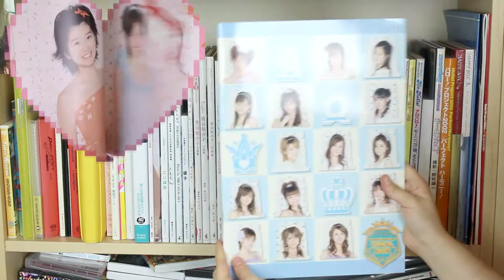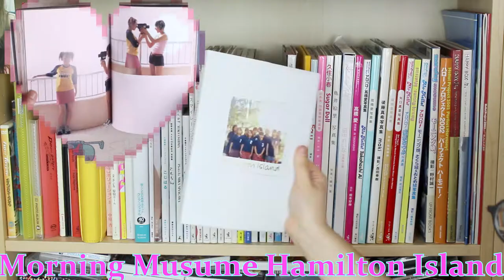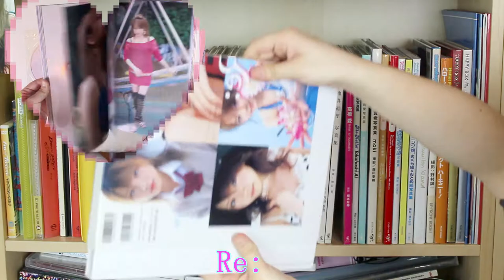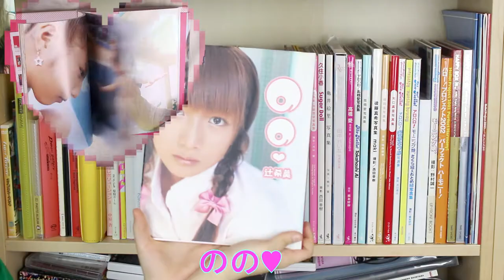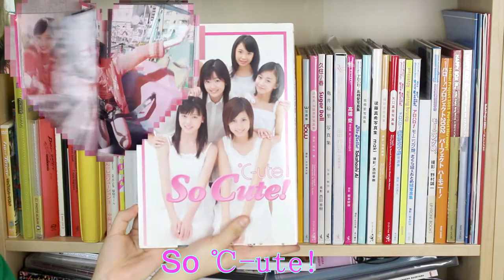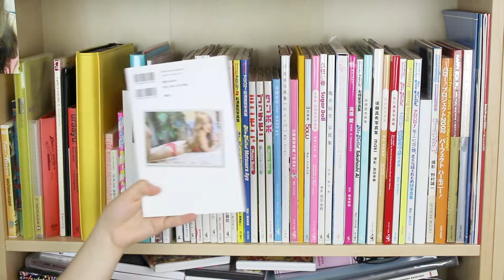Idol Photo Book Collection || Toasty Planet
I have been collecting photo books for a couple of years now. Although I have been a huge Hello!Project and idol fan for nearing 10 years, I only started to collect books more recently. Hope you enjoyed!

Find me::
Instagram.com/toastyplanet/